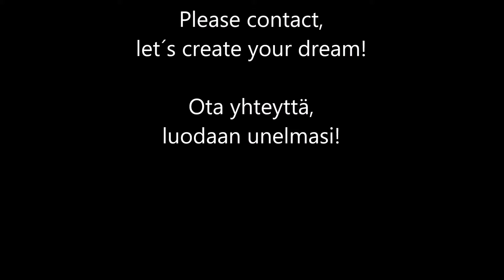Mega salmon over 46 lbs Tornion-Muonionjoki river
Salmon fishing on Muonionjoki river. Personal record. Wobbler was TTS Lovi7 color 013 "Rauno". Kauden paras lohivaappu oli väriltään "Rauno". Se antoi eniten lohia ja se antoi isoja lohia.